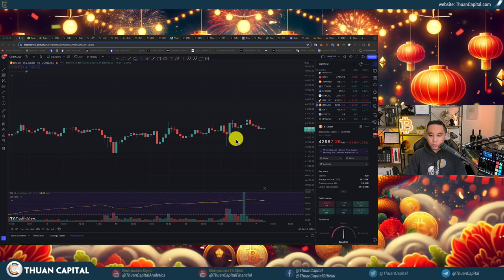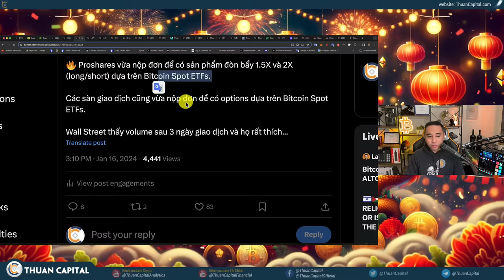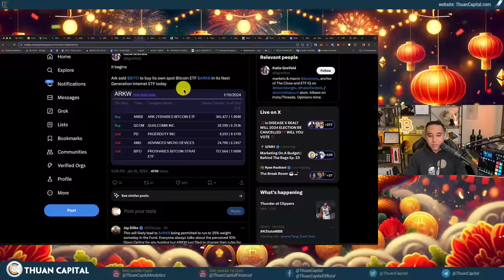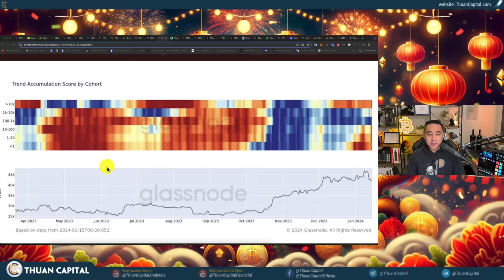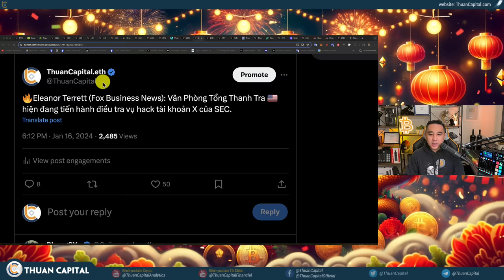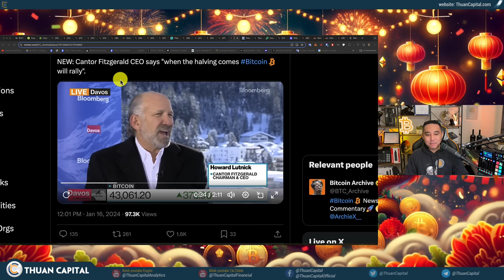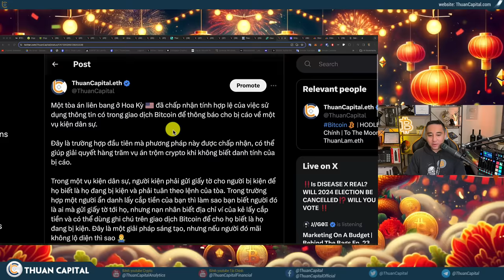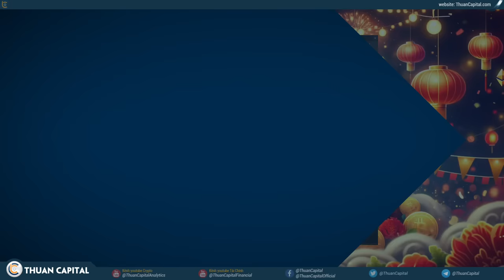1801 - Phố Wall HODL 34K Bitcoin Trong Vòng 3 Ngày | Bitcoin ETF Day 3 | Rất Nhiều Biến Động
⏱️ TIMESTAMPS
00:00 - Ngày thứ 3 giao dịch Bitcoin spot
02:30 - Thống kê volume sau 3 ngày giao dịch Bitcoin ETF là 9,7 tỷ USD.
06:56 - Proshares vừa nộp đơn để có sản phẩm đòn bẩy 1.5X và 2X dựa trên Bitcoin Spot ETFs.
10:32 - Coindesk: Grayscale vừa gởi 9K Bitcoin lên CoinBase
12:00 - Ngày sẽ có thêm lực mua cho Bitcoin ETF
17:00 - Updated Glassnode bitcoin heat map
20:35 - Phân tích nguồn cung cho các quỹ ETF Bitcoin
20:09 - Văn Phòng Tổng Thanh Tra 🇺🇸 hiện đang tiến hành điều tra vụ hack tài khoản X của SEC.
23:05 - Trump hay Biden thắng nhiệm kỳ thứ 2, ai sẽ tốt cho thị trường?
25:23 - Giám đốc điều hành của Cantor Fitzgerald nói rằng dự trữ của Tether đã được kiểm tra. Họ là người giữ quỹ cho Tether.
30:15 - UPDATE về quy tắc của IRS 🇺🇸 yêu cầu báo cáo mọi giao dịch chuyển crypto trên $10K USD
32:10 - Một tòa án liên bang ở Hoa Kỳ 🇺🇸 đã chấp nhận tính hợp lệ của việc sử dụng thông tin có trong giao dịch Bitcoin để thông báo cho bị cáo về một vụ kiện dân sự.
35:09 - Thị trường chứng khoán bắt đầu một màu đỏ
36:56 - Trung Quốc 🇨🇳 GDP quý 4 thấp hơn ước tính, công bố dữ liệu về tỷ lệ thất nghiệp của giới trẻ vẫn còn cao.
38:36 - Ưu đãi dành riêng cho cộng đồng ThuanCapital